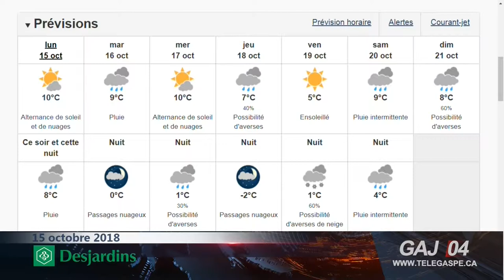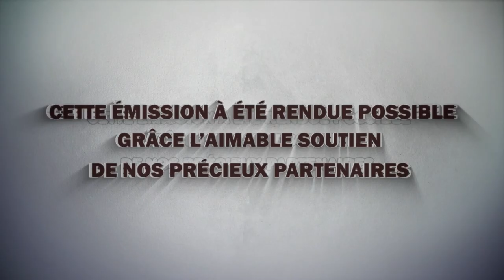À Gaspé aujourd’hui : 2018 10 15 S05E20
À Gaspé aujourd’hui : lundi 15 octobre 2018

Élection provinciale : Méganne Perry Mélançon

Méganne Perry Mélançon, nouvelle députée de Gaspé, vient nous parler de cette élection provinciale qui, il faut le reconnaître, s’est révélée être toute une aventure. Nous discutons aussi du rôle qu’elle entend jouer au sein du Parti Québécois et de sa vision de la politique.

TCC : de l’importance de protéger sa tête

C’est la semaine québécoise du traumatisme craniocérébral. Samuel Poulin, porte-parole du Regroupement des Associations de Personnes Traumatisées Craniocérébrales du Québec, nous explique ce qu’est cette semaine et l’importance qu’il faut accorder au casque protecteur lors d’activités sportives ainsi que dans la vie de tous les jours.

Budokan Gaspé : un Budo Taïkaï fort réussi

Gaspé compte pas moins de quatre dojos où les amateurs d’arts martiaux peuvent pratiquer leur passion. Véritable pépinière de talents internationaux, le Budokan Gaspé peut même s’enorgueillir de compter en ses rangs deux membres de l’Équipe canadienne de karaté. Cyndelle Gagnon et Anne Kulenkamp font partie de l’élite mondiale. Nous vous présentons un reportage sur le rassemblement ayant réuni plusieurs grands maîtres des arts martiaux la fin de semaine dernière à Gaspé.
(images et montage : Dasha Didier Vymetalova)